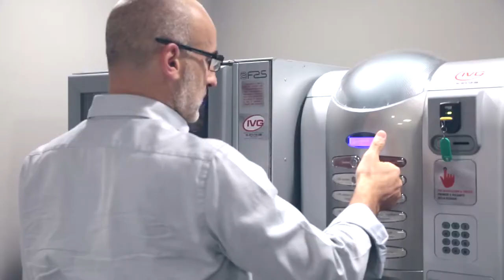Consorzio Prato Gas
Il Consorzio Prato Gas, costituito nell'aprile 2003 all'interno dell'Unione Industriale Pratese, riunisce molte tra le grandi aziende del comparto nobilitazione. Con Estra da sempre.